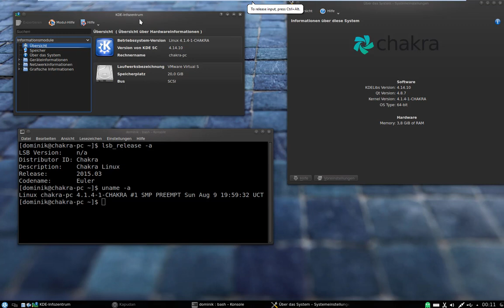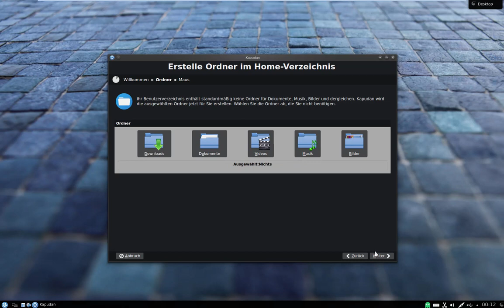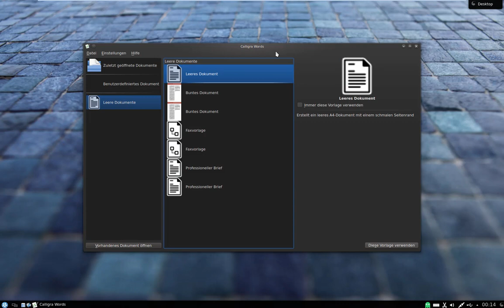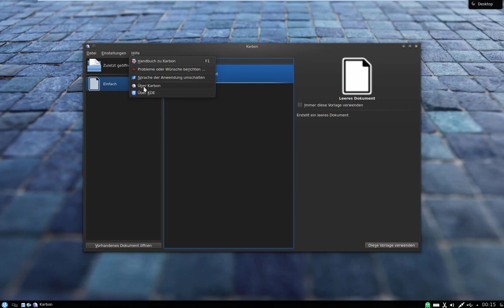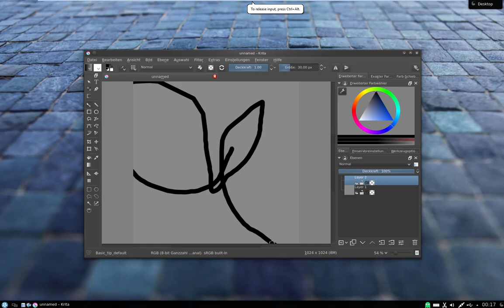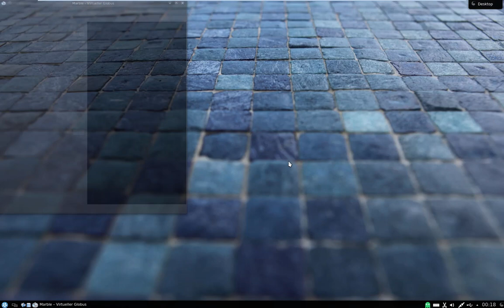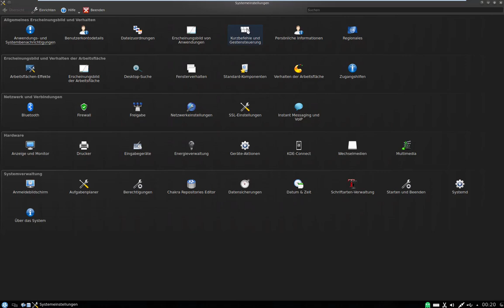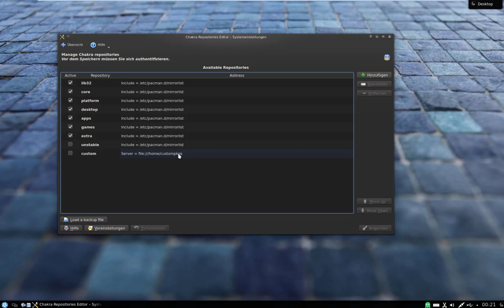Chakra Linux Euler - Ein toller Arch Fork